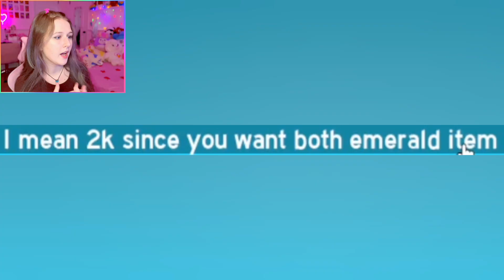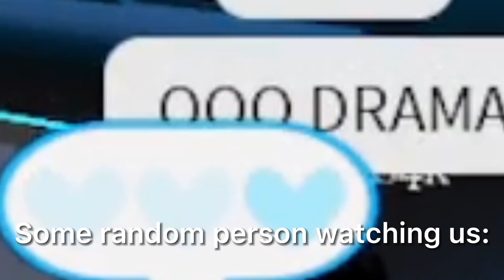I STARTED OVER IN ROYALE HIGH AND WENT TROLLING... THINGS GOT WEIRD... ROBLOX Royale High Speedrun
🌈 Hey guys! It's Haley here. Welcome back to another Roblox Royale High video on my channel. In today's video, it is the next episode to my starting over in Royale High series and in this speedrun episode, I went trolling... things got... WEIRD... this was such a funny episode that you don't want to miss out on!